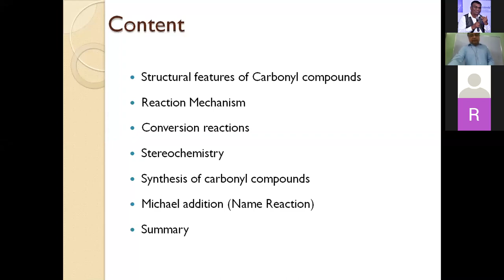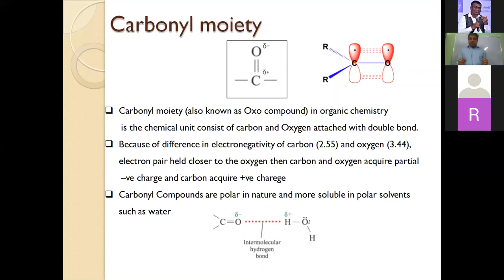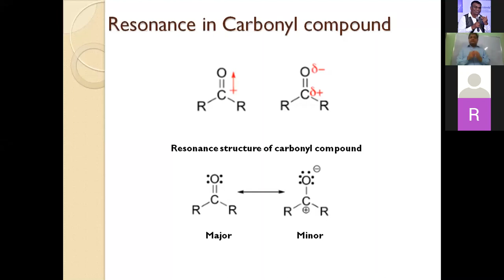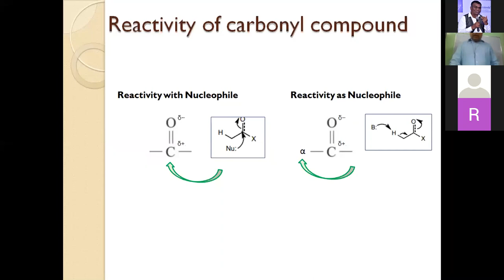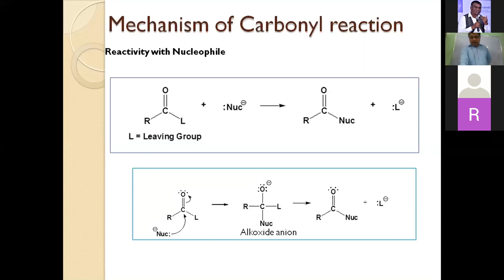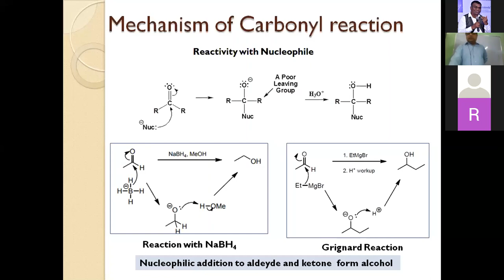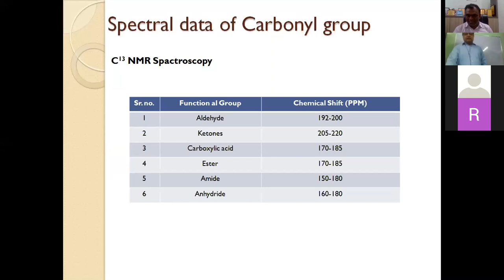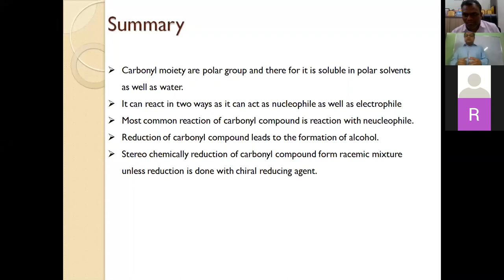Organic chemistry demo session by Pharma Aptitude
Conducted on 23rd May 2020